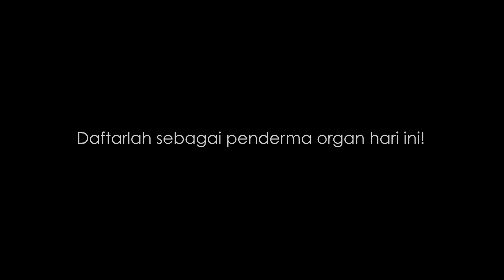Derma Organ - Hafiz Hamidun